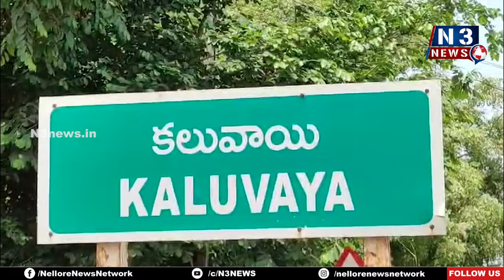క‌లువాయిలో ఘ‌నంగా డిప్యూటీ సీఎం బ‌ర్త్ డే సంబ‌రాలు | Deputy CM birthday celebrations in Kaluvai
- కేక్ క‌టింగ్, వృద్ధుల ఆశ్ర‌మంలో పేద‌ల‌కు దుప్ప‌ట్లు పంపిణీ
- గ్రామ స‌చివాల‌యంలో మొక్క‌లు నాటిన కూట‌మి నాయ‌కులు